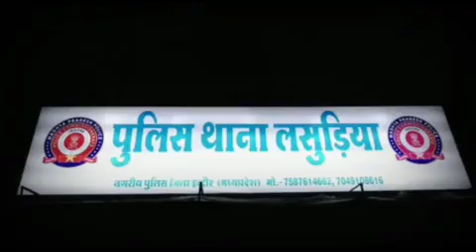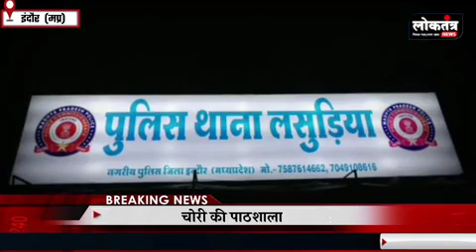Loktantra - ऐसी पाठशाला जहां दी जाती है चोरी की ट्रेनिंग